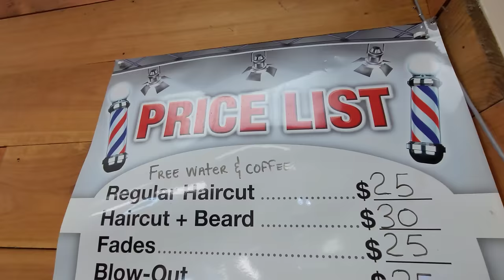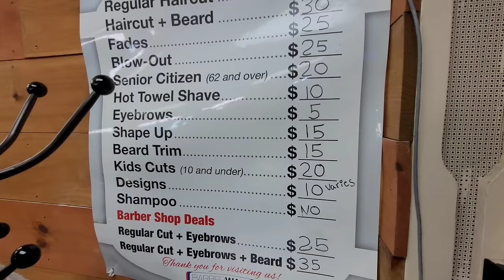💈DOMINICAN RAZOR HAIRCUT SHAPE-UP (SKILLS!) Bushwick, Brooklyn, NYC 🇩🇴🇺🇸 ASMR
This barber said GUCCI when I asked to be made into a handsome Dominicano.

Bushwick, Queens, New York City 🇺🇸

What do you do if you don't need a haircut, but could use it a little bit? You go to a a barbershop in the hood and ask for. shape-up. They will simply clean up the lines and charge barely half the price.

Barber Stiven gave me the top level RAZOR haircut shape-up. His razor work is high level.

Major ASMR barber relax in this video.

I am deep in Bushwick, far past the hipster zone. I found a Dominican barbershop called Ttutittuti. The barbers here are fun and friendly. While I was inside the barbershop, I could feel the neighborhood vibe. They laugh and play around. The music is pumping. The barber's mom even came in to drop off some food for her son to eat.

More videos coming from this barbershop, so look out for them. They also do haircuts, fade haircuts, barbershop shaves, hair coloring, and more.

Jason Rupp